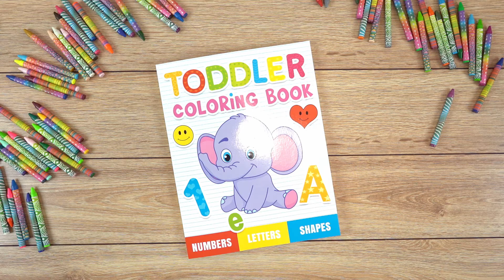Toddler Coloring Book: Numbers, Letters, Shapes and Animals, Coloring Book for kids, Age 1-3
Coloring pages for preschoolers, introducing toddlers to the world of numbers, letters, shapes and colors through a fun coloring game.